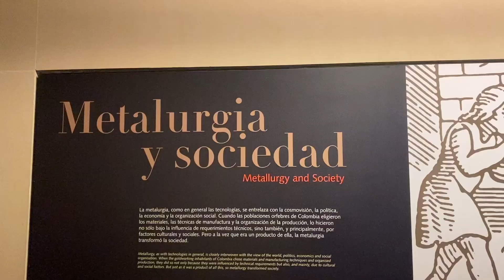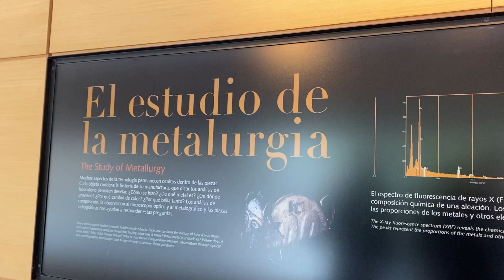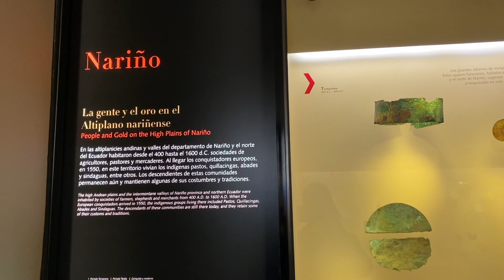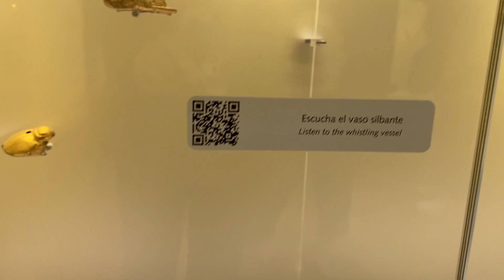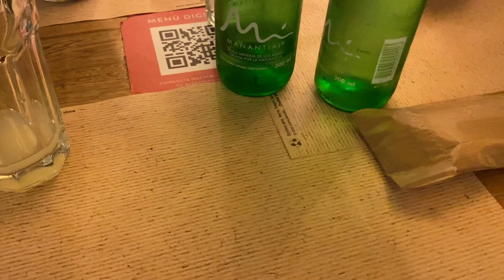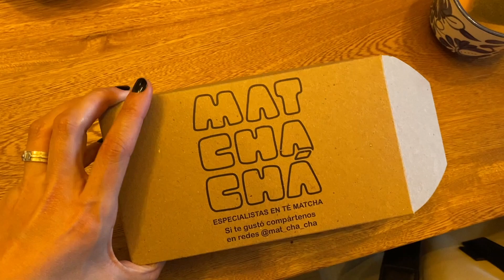🏡 KETO VLOG LO QUE COMO EN UN DIA | DIA 455 BOGOTA | Manu Echeverri